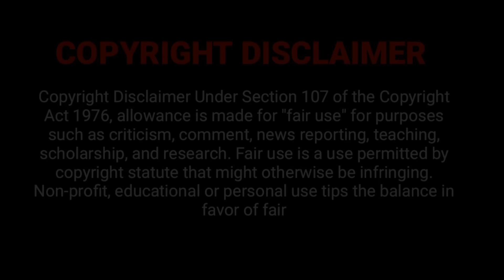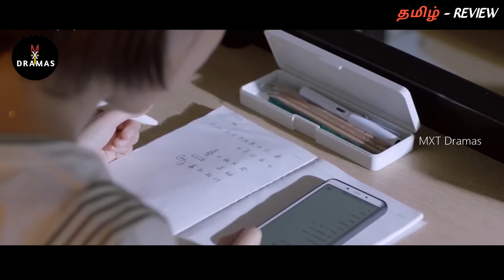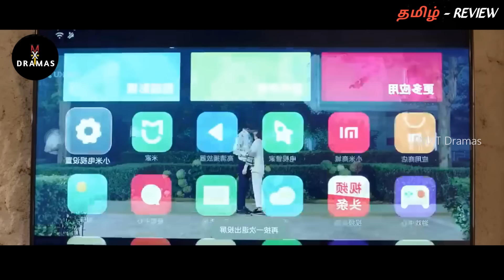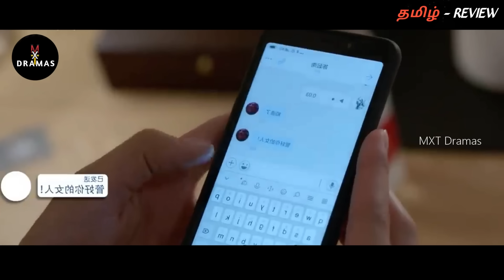"நானும் SINGLE தான்..💓" MXT Dramas |EP:21| Tamil Explanation & Reviews